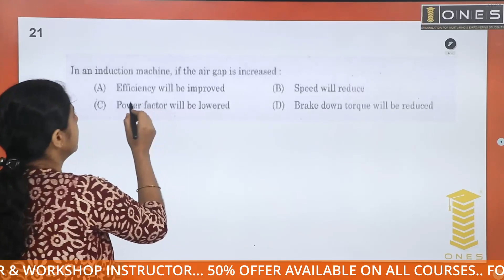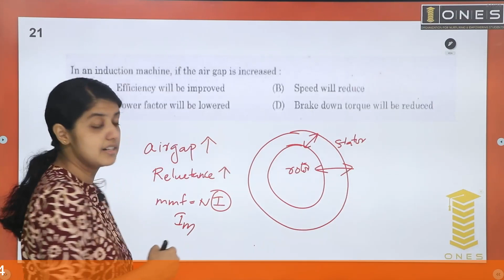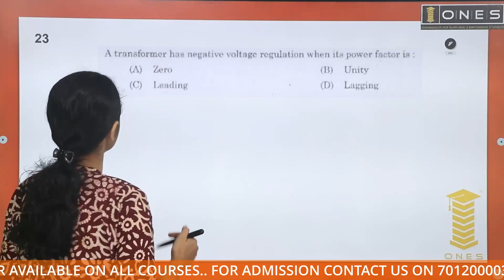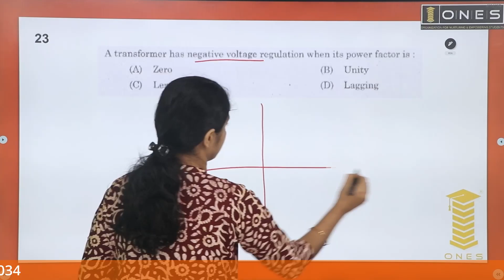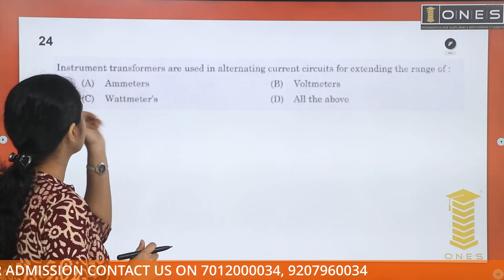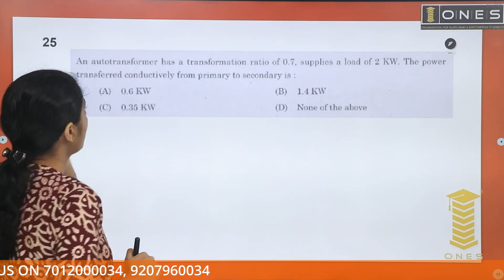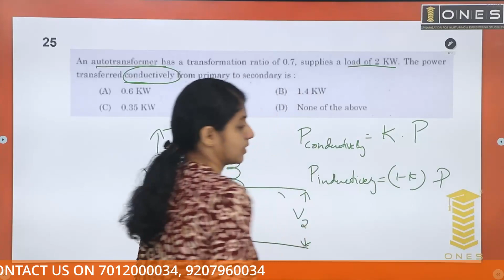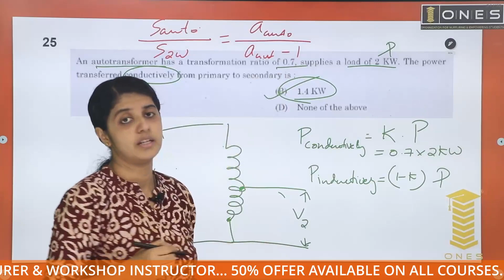Kerala PSC | Electrical Mega Revision Series | Part 33 | ONES